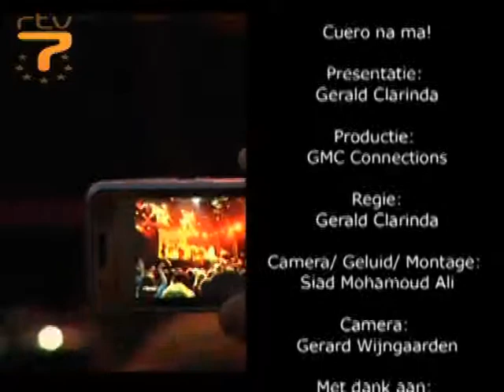Cuero na ma @ Festival Mundial featuring Oscar d'Leon from Venezuela! Part 4